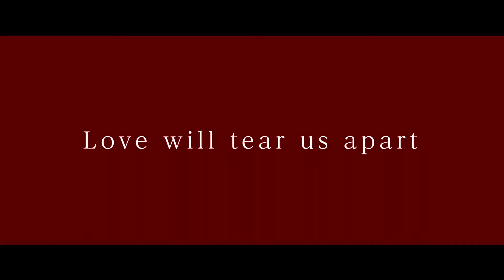Love Will Tear Us Apart | Official Trailer | Horror Brains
A young woman with a traumatic past is followed by a relentless masked murderer who kills anyone she becomes romantically involved with.